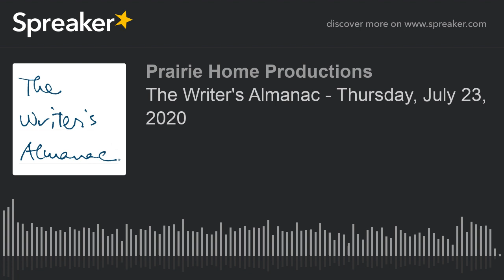The Writer's Almanac - Thursday, July 23, 2020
On this night in 1967, an uprising began in Detroit after an all-white squadron of police officers decided to raid a bar in a black neighborhood.